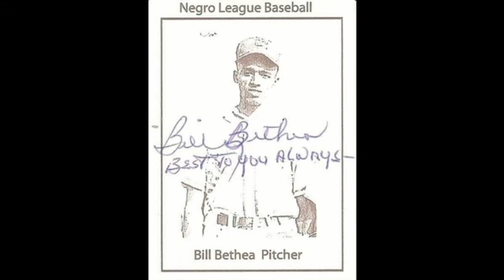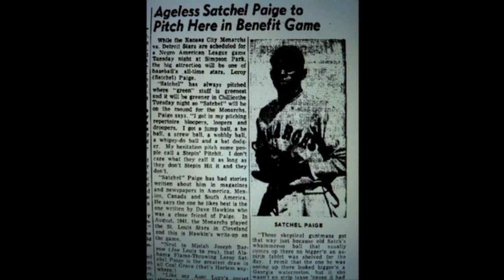How one teenager unearthed baseball's untold history - Cam Perron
Teenager Cam Perron loved baseball, so he began writing letters to the veteran players on his baseball cards. He only wanted autographs, but eventually acquired something even richer: the often unsung history of the Negro leagues. After hearing the stories, Cam took it upon himself to help former Negro leaguers get the recognition, reimbursement and reconnection to the game that they deserved.

Talk by Cam Perron.